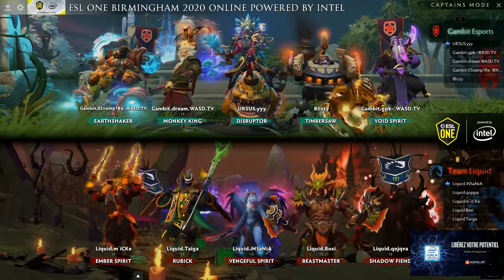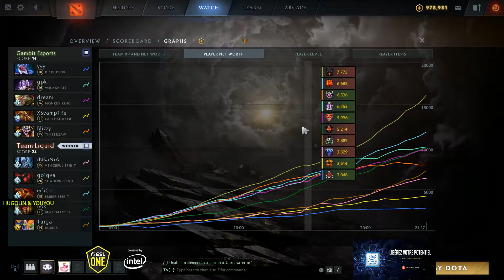[ESL ONE Birmingham] Team Liquid vs Gambit Esports - Group Stage - EU/CIS - Game 2